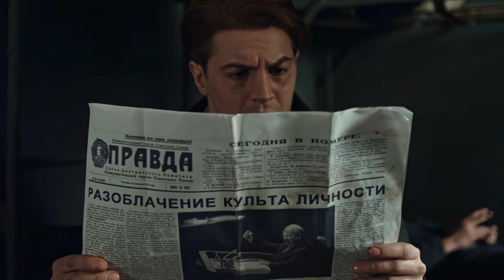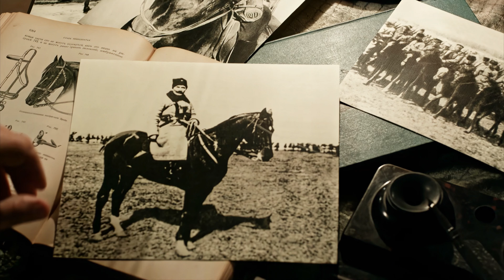Василий Сталин | Любить так любить, гулять так гулять.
Привет)

Люди поддержавшие канал:
Tomat - 100
AndrewPlex - 500
Аноним - 100
Lex - 200
Daf - 2000
Вадим - 500
Глеб - 700

Здесь вы можете поддержать автора или заказать видео вне очереди.
Tinkoff - 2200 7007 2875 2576 - Kamaltdinov Bulat
Или VKPAY

Film: Сын отца народов (2013)
Put It Back On (Bonus Track)
Never Coming Home